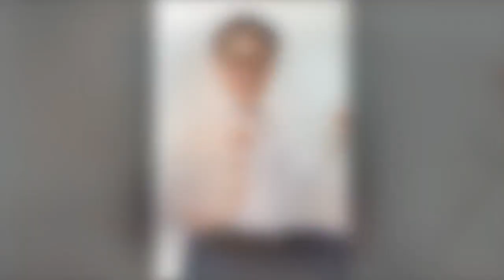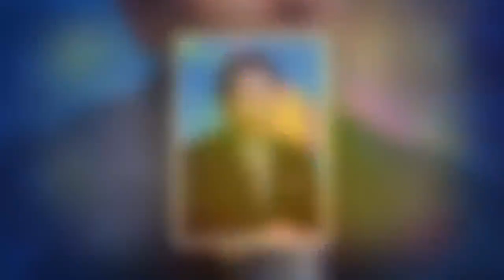최일구 아나운서 이혼,최일구 앵커 파산 근황